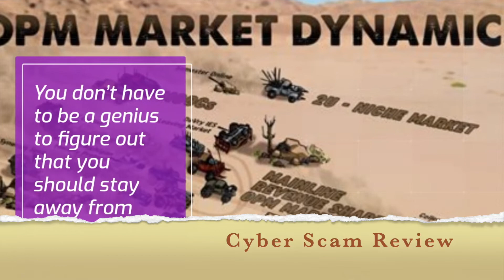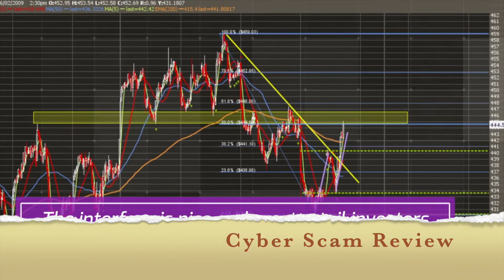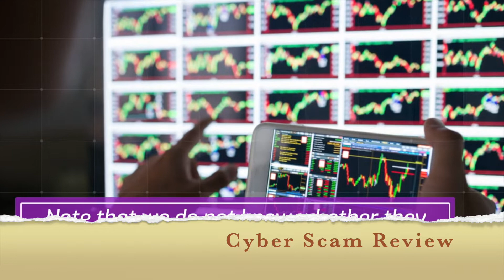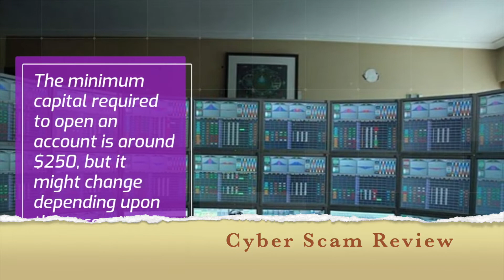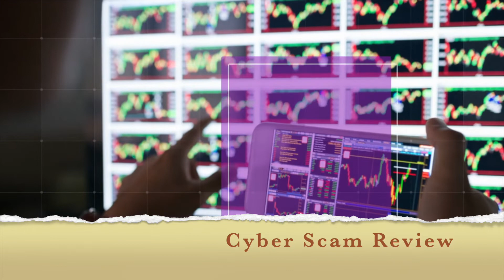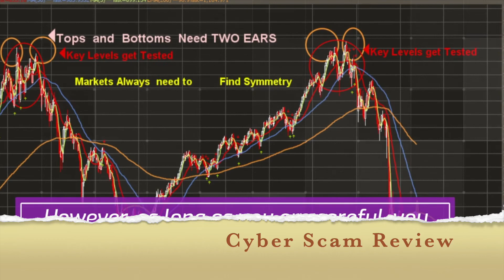News Traders Review - News-traders.com Scam?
If you have lost money to any kind of online scams and scam brokers, then check out this link to know the recovery methods and procedures